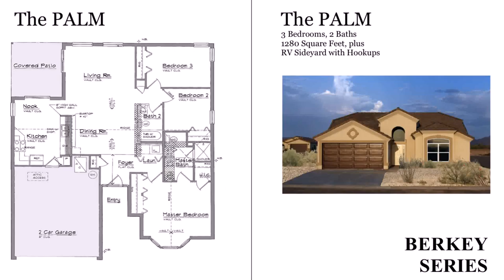Small Home Plans With Lots Of Storage - Gif Maker DaddyGif.com (see description)